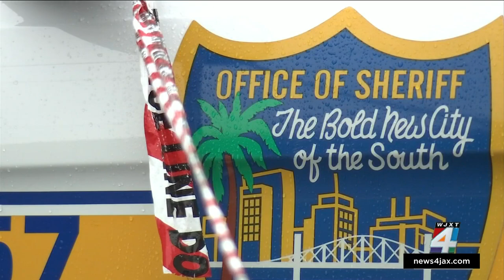Man dead after mobile home fire on North Main Street: JSO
A man was found dead after a fire broke out Tuesday morning at a mobile home in Jacksonville, authorities said.